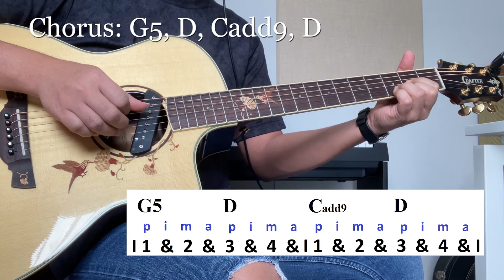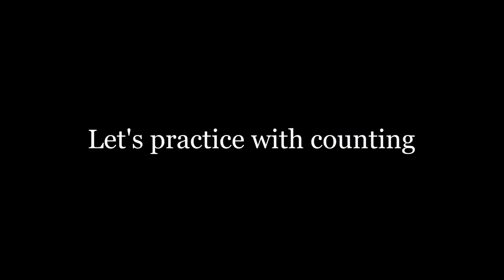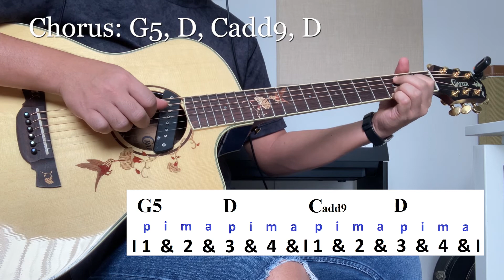Easy Fingerstyle Lesson - When You Say Nothing At All (Ronan Keating)